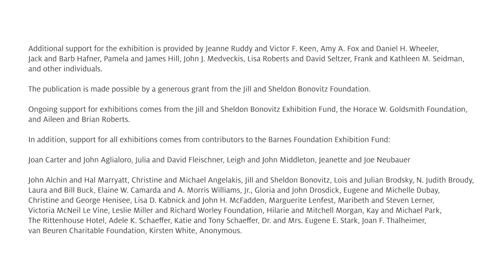Elijah Pierce's America - Curator Remarks with Nancy Ireson and Zoé Whitley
Elijah Pierce’s America presents the exceptional work of self-taught woodcarver Elijah Pierce (1892–1984), known best for a tour-de-force volume of biblical scenes. His carvings depict remarkable narratives—religious parables, autobiographical scenes, episodes from American politics—and sometimes include figures from popular culture and sports.

A barber by trade and a preacher by calling, Pierce reacted to life in 20th-century America through his handcrafted works, which also reflect his experience in one of the first generations of African Americans born into freedom. Pierce’s rich and varied sculpture is celebrated in this landmark exhibition, held in the Roberts Gallery.

This exhibition is co-curated by Nancy Ireson, Deputy Director for Collections and Exhibitions & Gund Family Chief Curator at the Barnes Foundation, and Zoé Whitley, Director of Chisenhale Gallery, London.

On view September 27, 2020 through January 10, 2021.

Study art history and art appreciation at the Barnes! We’re now offering a full array of online classes, with new ones rolling out every month. Need-based scholarships are available.